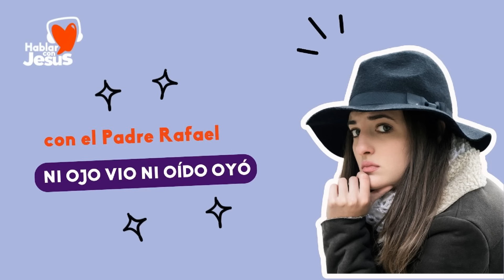Ni ojo vio ni oído oyó (23-11-24)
P. Rafael (Venezuela)

El Señor nos adelanta que en el cielo no habrá matrimonio. ¿Cómo darle esta noticia a quienes aquí en la tierra son inseparables por el amor mutuo? Esto se entiende sólo desde la perspectiva del cielo.